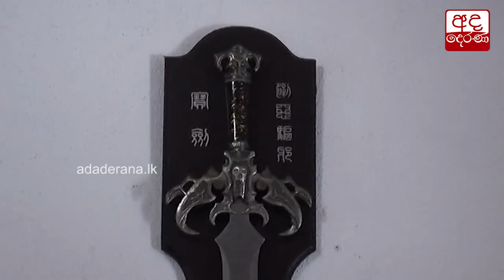රංගන ශිල්පී රොබින් ප්‍රනාන්දුගේ අවසන් කටයුතු අද...